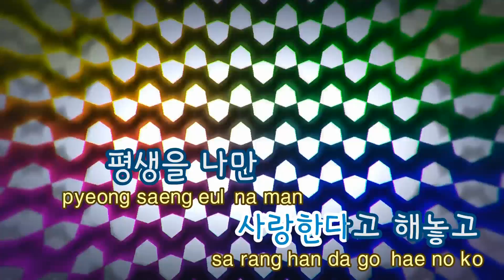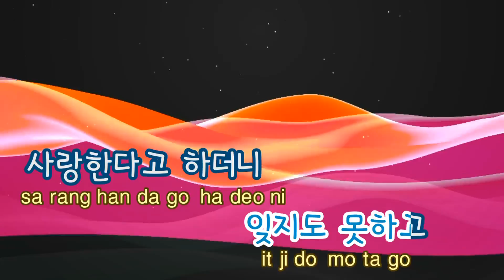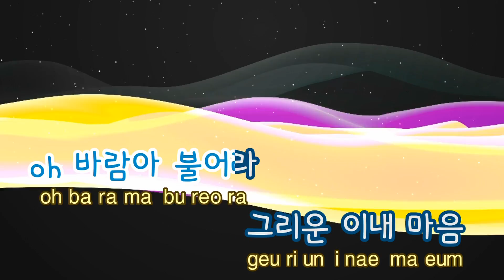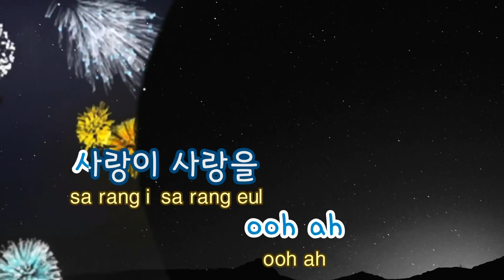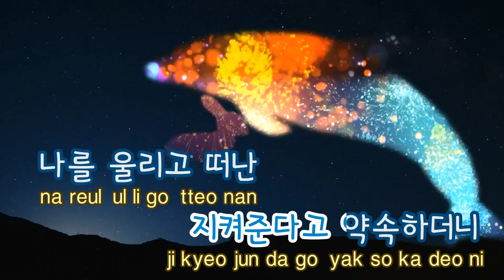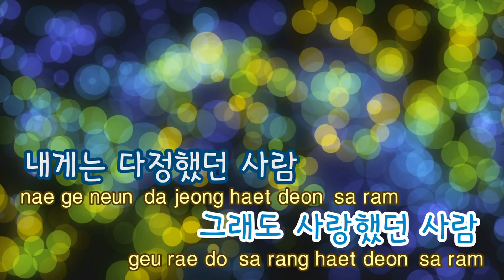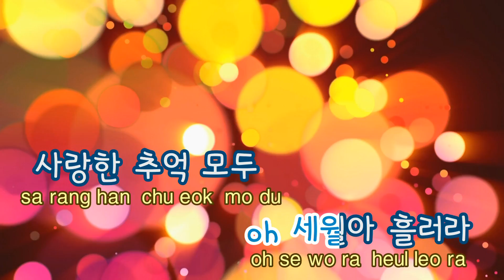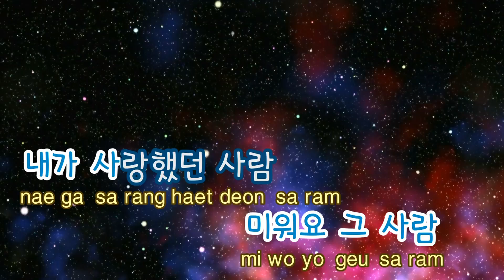[TJ노래방] 미워요 - SeeYa / TJ Karaoke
미워요  --  씨야

▶ ZillerSong Mobile : Android/IOS
▶ K-POP STAR Global Package : Android/IOS
▶ TJ TV Karaoke (Korean ONLY) : KT OllehTV , LG U+TV, SK BTV